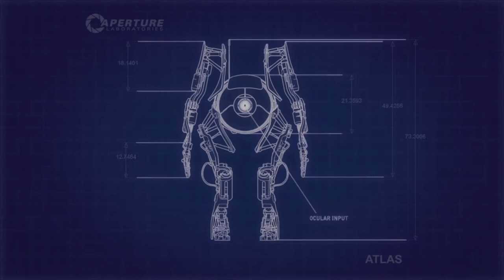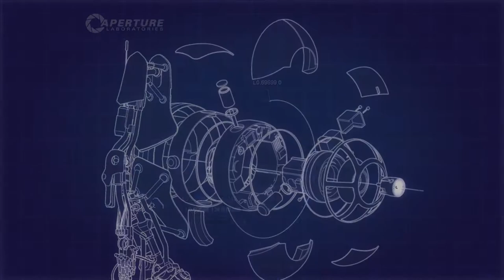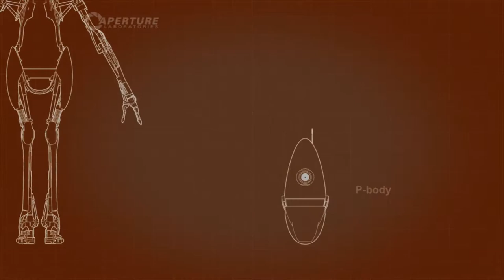"I can see everything" | Portal 2 CO-OP EPISODE 9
That's probably a good thing, right?

Ŝ̷̫͕̾̆ơ̷̖̺ͅr̴͉̰̈́r̵̠̩̈́͆̍ÿ̸̢̼́̊͘ͅ ̷̦̉̾f̶̥̬̔̈͝ȍ̴̘ŗ̴͚͒͠ ̴̞̈́c̶̞̝̐ó̸͇̔̚n̷̨̐͜f̵͔͔̈ͅu̸̗̮̍͝ŝ̸͓̓͐ị̷͕͖͆o̵͔̿̅ǹ̷̛͕̤̔,̸̮͍̙̓ ̷̝͋͝͝R̷̗̯̎ĕ̵̫̰ù̵̻͕̠p̷̡̻͠l̶̟̰͐̅͜ớ̵̧å̸̞̃̐d̸̩̣̀͒͜i̴͔̗̫͒n̸̝͇̔̏́g̸̮͆ ̵̩͒w̶̠̘͆̈́ḭ̴̘̏́̍ͅṯ̷͍̈́h̴̺̹͆͒͜ ̵͔̤͈̍͋̂r̴̡̨͎̈́͒̔í̴͈͊g̶̗̦͝h̶̯̼̉̓̆ț̷̛̼̣͒̓ ̶͓̙̹͊̌̾f̴̠̻̜̀̔í̷̢̖̳̍̃l̴̢̻̄ȇ̴͍͍̼̓.̸͍̳̟̍